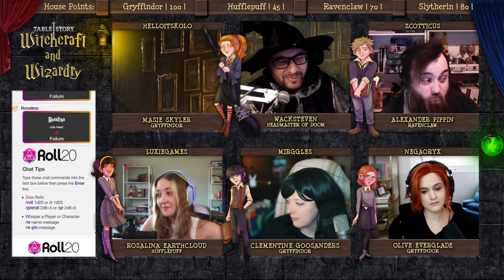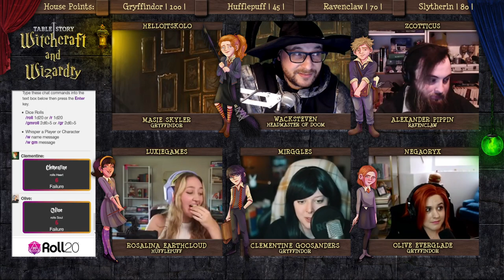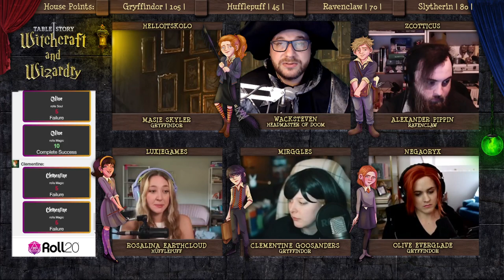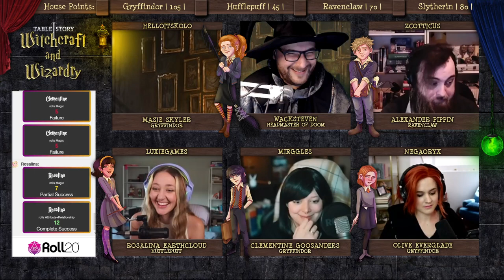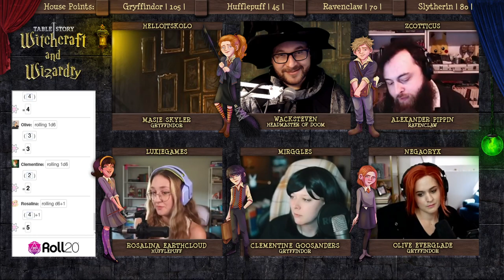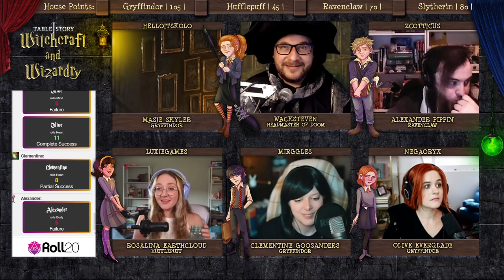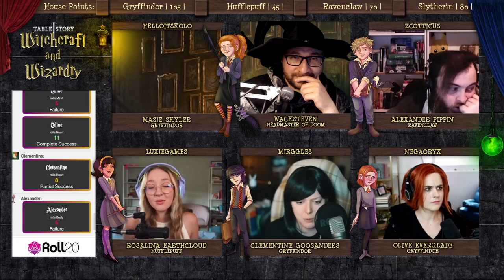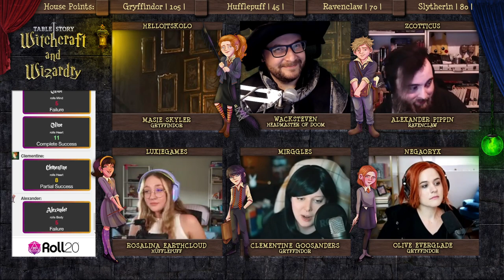Witchcraft and Wizardry | Year 3 Ep. 8 | The Elephant on the Broom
The group starts to experience more changes around the school, and after a conversation with a friend, a member of the group breaks down.

Dear Viewers, you have been accepted! Join us in the halls of Hogwarts as we follow the adventures of students trying to make their way into the Wizarding World and find out what adventures and mysteries lay before them.

Schedule &amp; Info